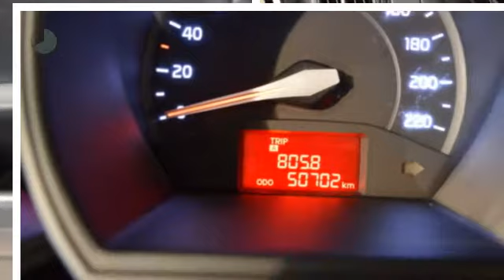Kia Rio 1.2 CVVT COMFORT PACK